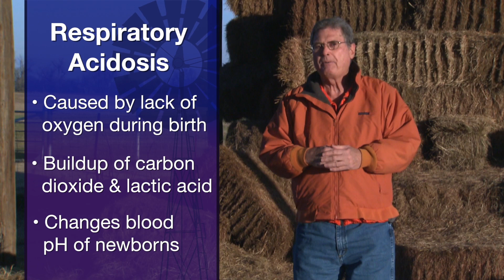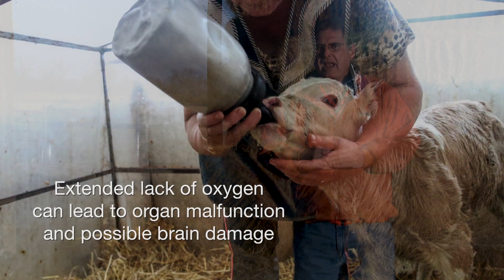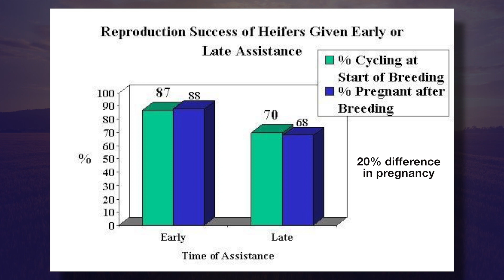Cow-Calf Corner (2/3/18)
Glenn Selk has recommendations on how to combat respiratory acidosis during the calving process.